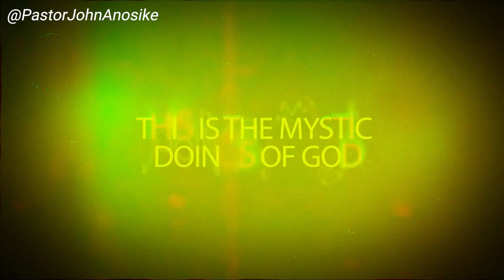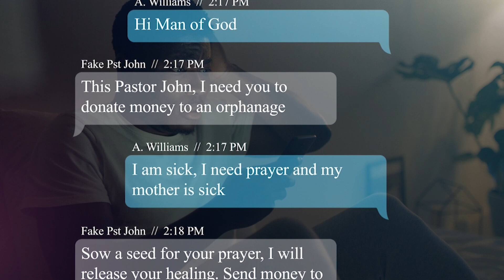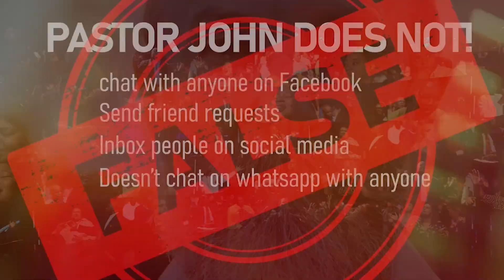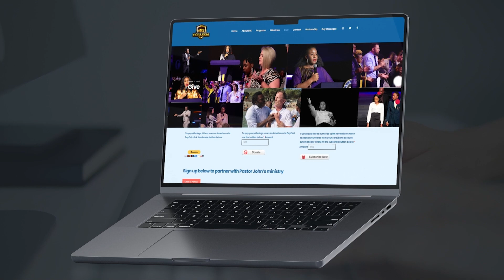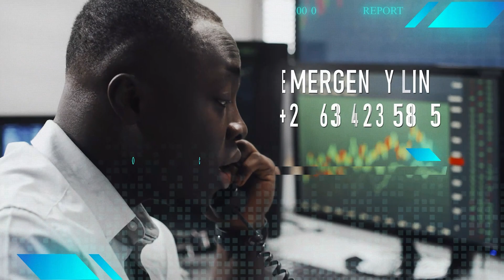The Red Sea of Mortality is About to Divide!